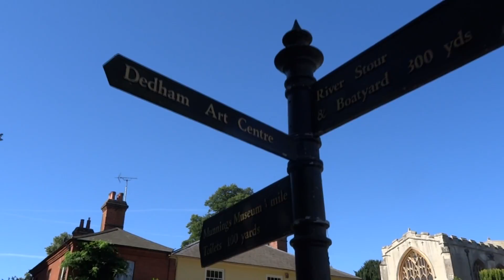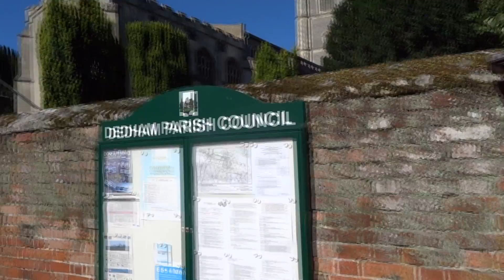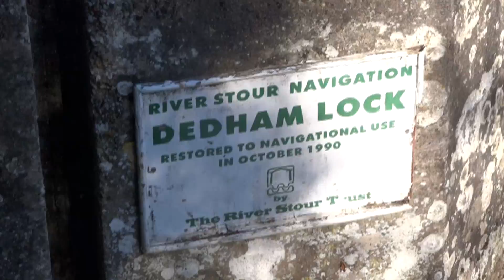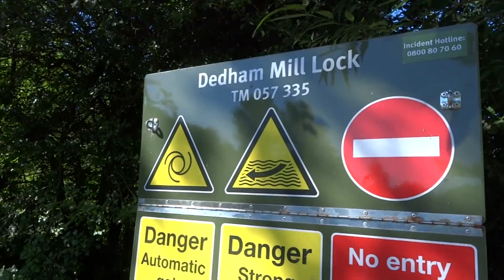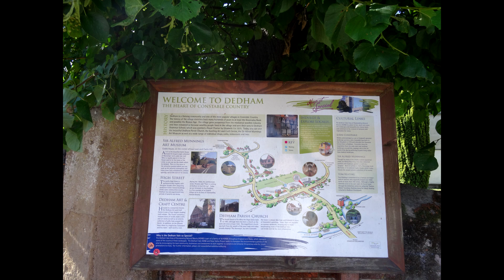DEDHAM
The hour of 9am till 10am on a sunny Saturday morning, before the rush of visitors to Dedham.